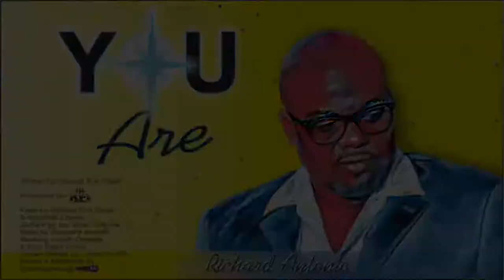U R RIDDIM MIX (BARBADOS GOSPEL REGGAE)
This is a promotional gospel reggae mix done by Young Iconz Entertainment with the 2021 Gospel reggae tracks done by Barbadian entertainers Richard Antonio & Donella featuring Phillip K & their tracks all in the mix..
    RICHARD ANTONIO - You Are, Written by Russell R.A Oliver, Produced by K.F.L Audio Productions, Keys by Kemmar Chase & Russell R.A Oliver,
Guitars by Ian "Eyan" Alleyne, Bass by Billboard Murrell, Backing vocals by Donella & Don Ross Oliver, Vocals edited by Vocaldini, Mixed & Mastered by Dwaingerous @ BASSINK Productions..
    DONELLA feat PHILLIP K - Look Up (U R Riddim), Written by Russell R.A Oliver, Produced by K.F.L Audio Productions, Keys by Kemmar Chase & Russell R.A Oliver, Guitars by Ian "Eyan" Alleyne, Bass by Billboard Murrell
Backing vocals by Donella & Don Ross Oliver & Phillip Kellman, Vocals edited by Vocaldini, Mixed & Mastered by Dwaingerous @ BASSINK Productions..